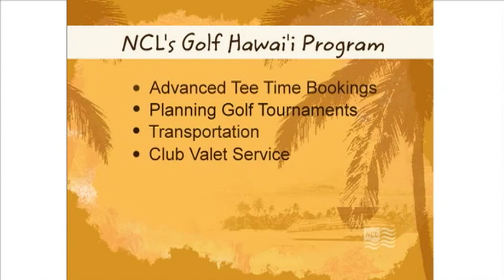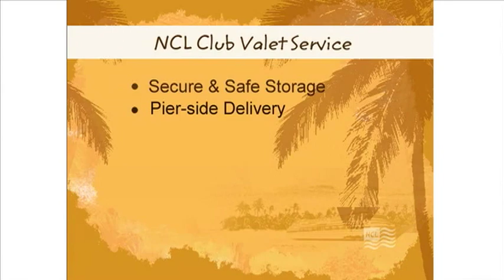NCL - Golf Hawaii! iCruise.com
NCL Golf Hawaii offers the best courses in the world. Choose from our exclusive Golf Hawaii Packages in Kona, Maui or Kauai or the ultimate golf experience, NCL's Golf Lovers Package. All packages include green fees, round-trip transportation between the pier and the golf course and a golf cart. All the tee times will be in the morning.  Book your NCL Hawaii cruise online at iCruise.com or call 1-800-i-Cruise.